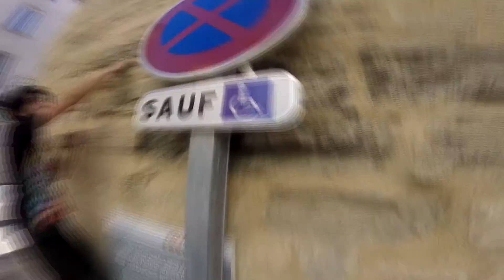Tricks'N bullshits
Quelques enchainement, la progression du moment et des conneries
Freerunner : Yanis Mannebarth/ Titouan Martin